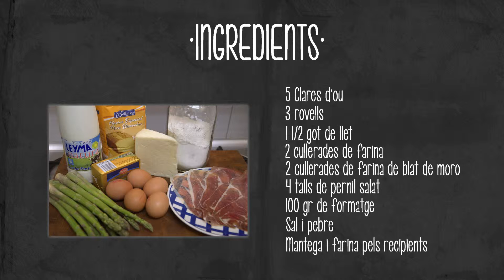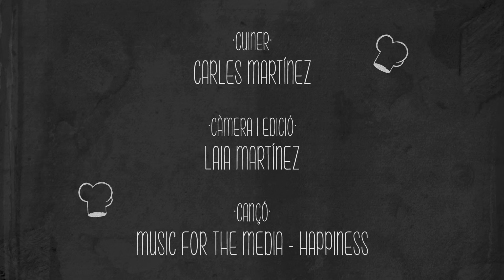SOUFFLÉ DE FORMATGE I PERNIL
Vídeo receta de com fer soufflé de formatge i pernil